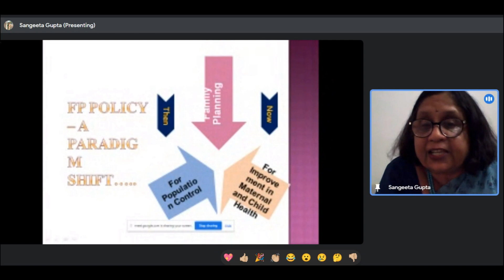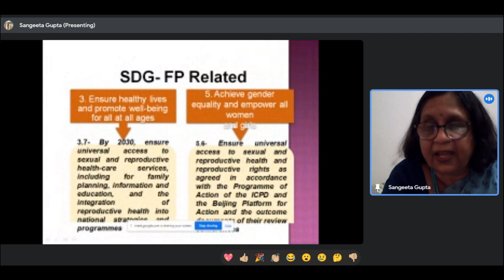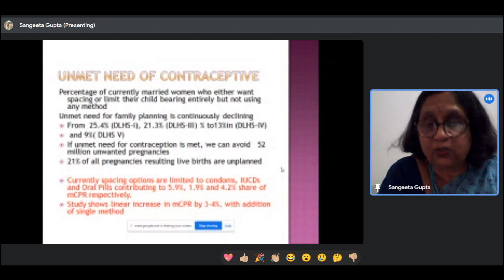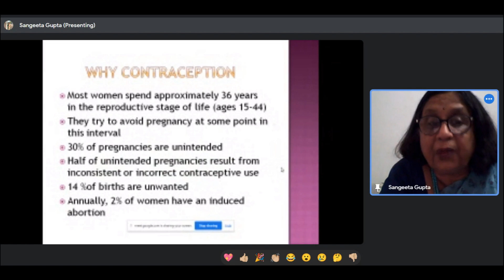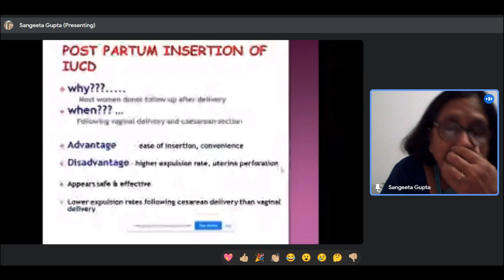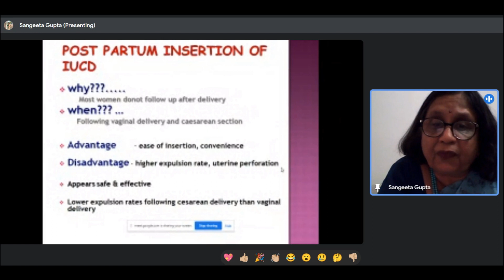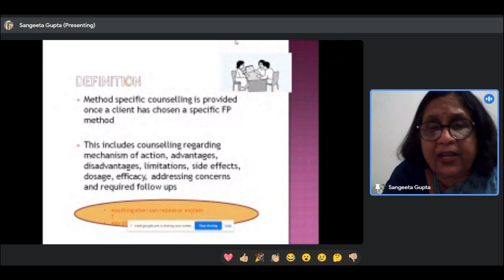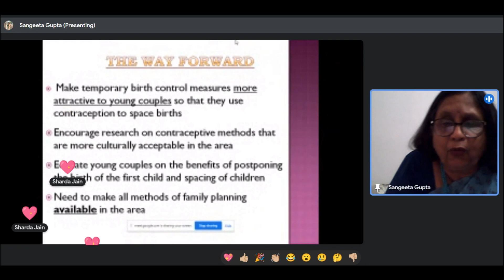Women Health In India Need of the hour : Dr Sangeeta Gupta